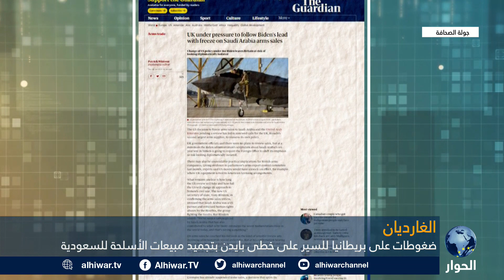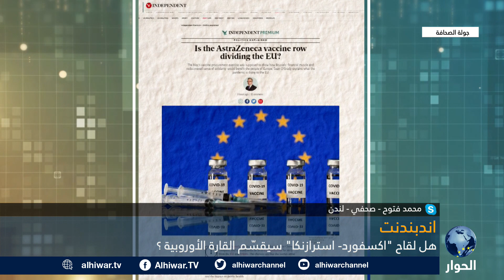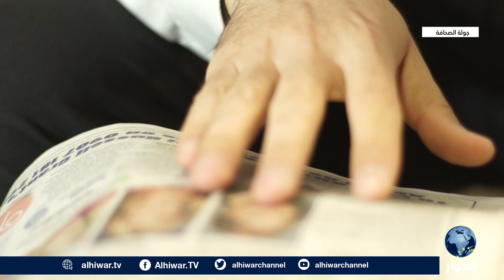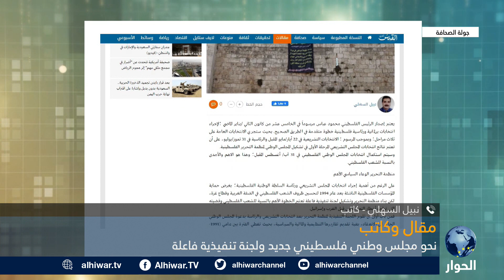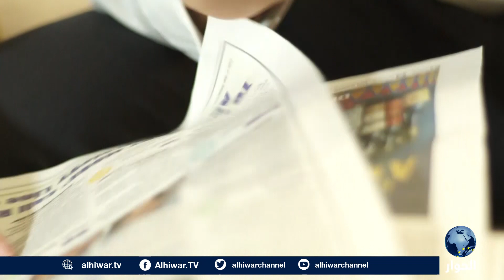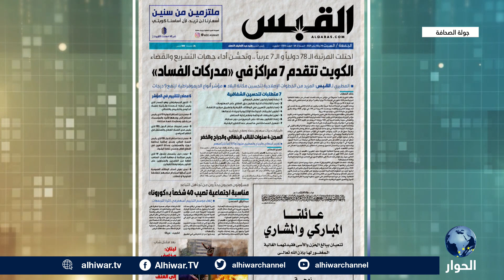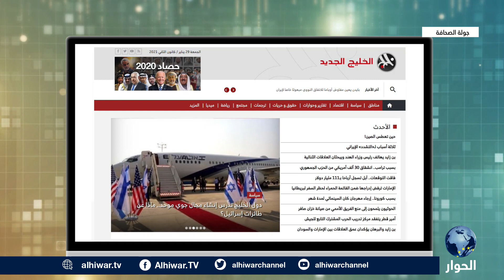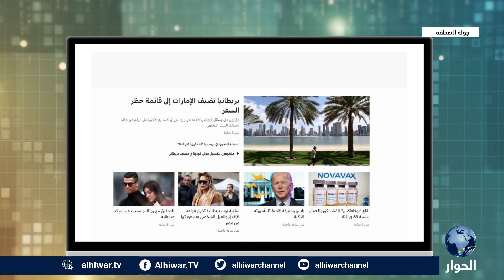ضغوط سياسية على بريطانيا لتجميد مبيعات الأسلحة للسعودية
ضغوط سياسية على بريطانيا لتجميد مبيعات الأسلحة للسعودية.. وتساؤلات بشأن فرص العودة إلى الاتفاق النووي الإيراني